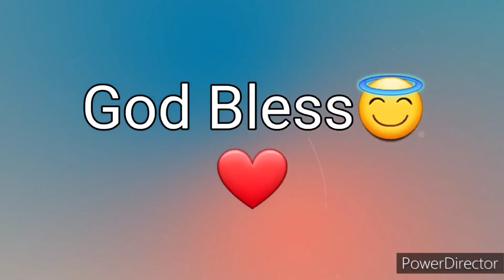Ang Salita ng Dios "BIBLIA" (9) Aklat sa Lumang Tipan 1 SAMUEL Chapter 24 Tagalog Audio